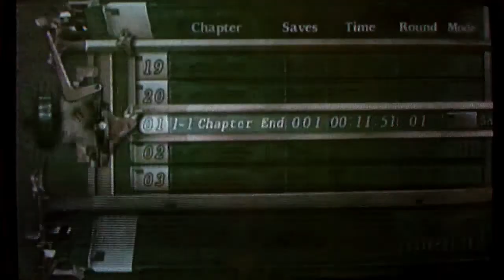Resident Evil 4 | Part 1 - Dat Bass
I set out on my quest to rescue the princess's (president's) daughter from angry Spaniards!